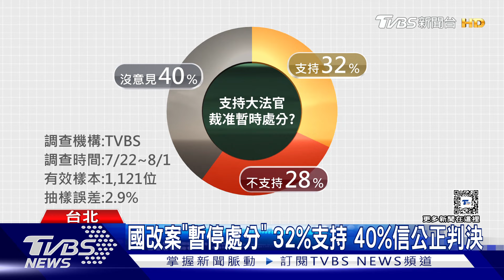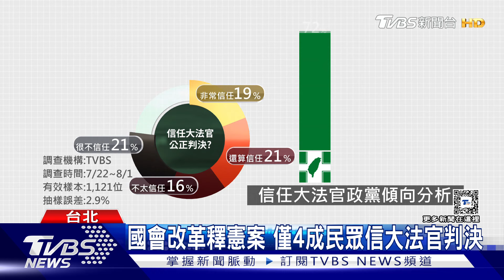國會改革釋憲案 4成民眾信大法官判決｜TVBS新聞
國會改革法案目前部分條文，已遭憲法法庭裁准暫時處分，憲法法庭將在8/6進行言詞辯論，釋憲結果預計在11/6前出爐。對此，TVBS民調中心公布民調，民眾對大法官裁處暫停處分只有32%支持，另外，對於大法官能否有"公正判決結果"，也只有4成民眾能信任，另外有三成七則是不信任。